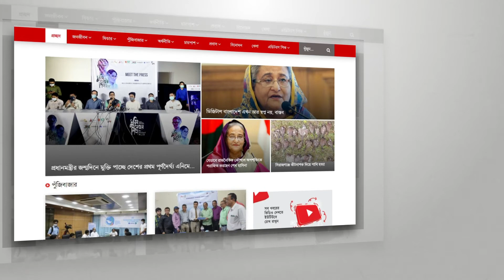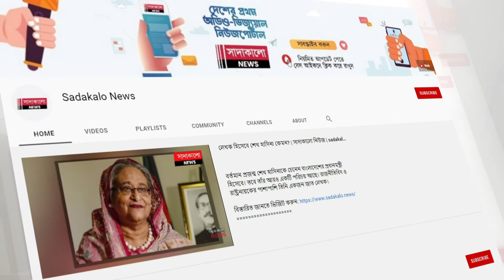গোয়ায় এক বছরের সন্তানকে সাক্ষী রেখেই বিয়ে করছেন অভিনেত্রী পূজা। Sadakalo Entertainment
পূজা ব্যনার্জি! বঙ্গ তনয়া হলেও এখন তিনি পাঞ্জাবি ঘরাণার বৌমা। পূজা বলি ইন্ড্রাস্টি দিয়ে নিজের ক্যারিয়ার শুরু করেন। প্রথম ধারাবাহিক ‘তুঝ সে প্রিত লাগায় সাজনা’ অভিনয় দিয়ে নিজের অভিনয় জীবন শুরু করেন। এই ধারাবাহিকে অভিনয়ের সময় কোস্টার কুনাল বর্মার সঙ্গে ডেট করেন। এরপর দুজন এনগেজমেন্ট করে লিভ ইনে থাকা শুরু করেন।